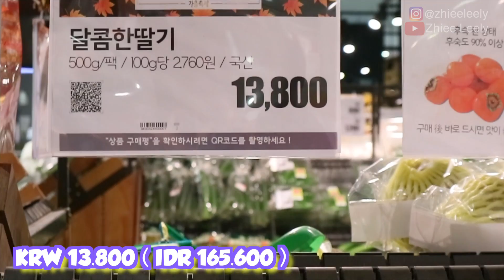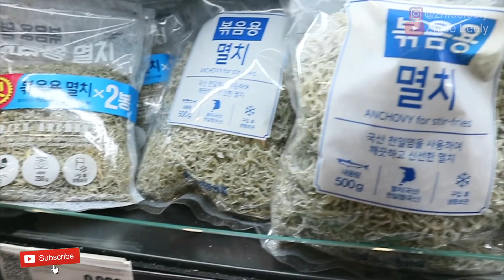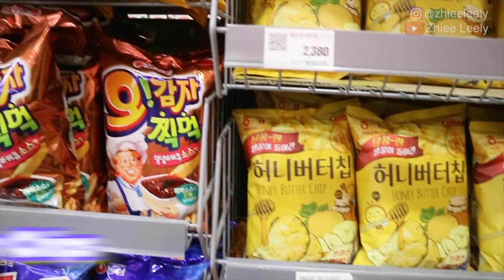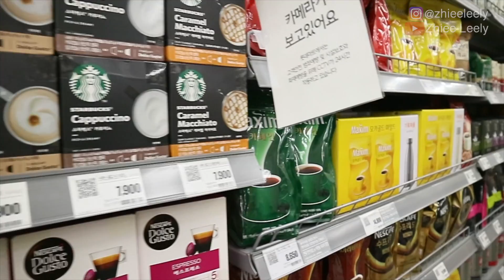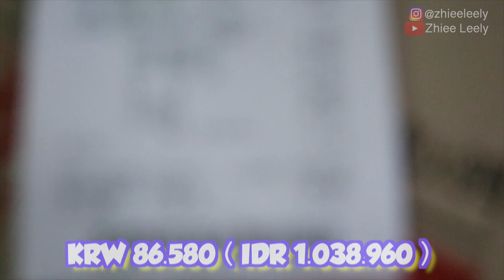BELANJA BULANAN MUSIM GUGUR DI KOREA | BERBURU DISKONAN